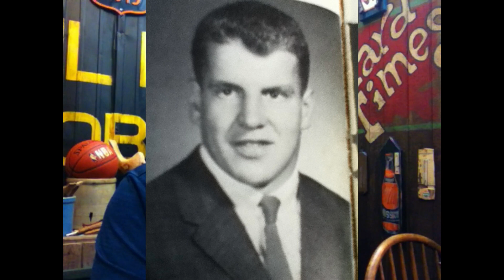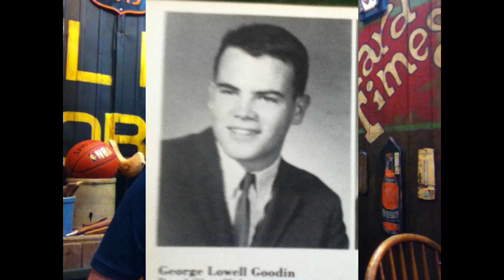Some old super 8 video prompts memory of Three Friends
Luke talks about old friends and encourages us to cherish our memories.